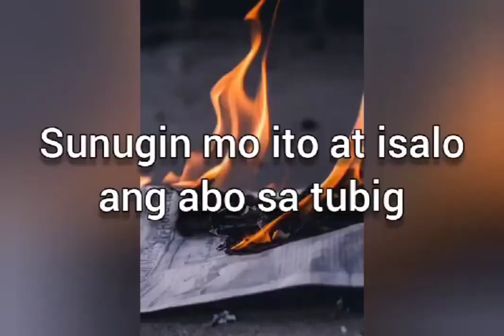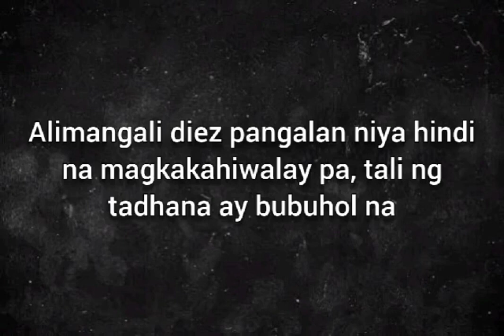Lubhang nakakabalisa ang gayuma na ito, matindi